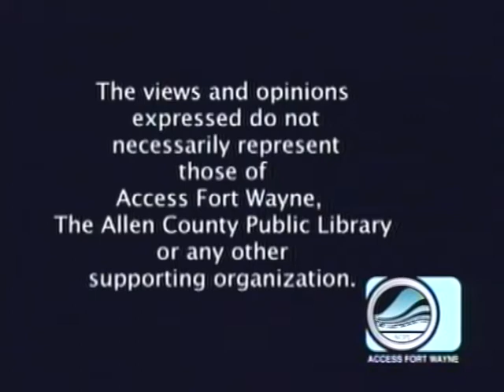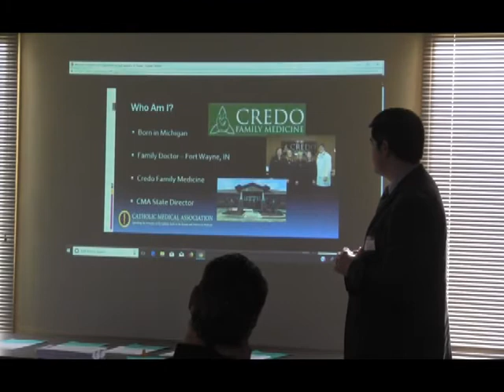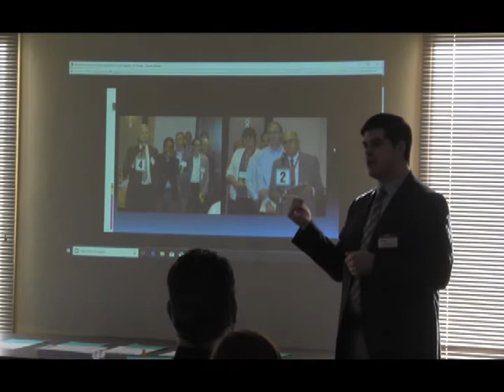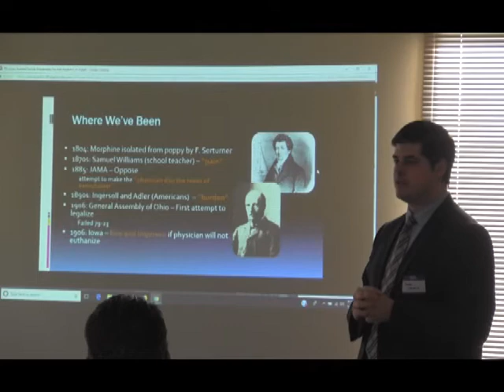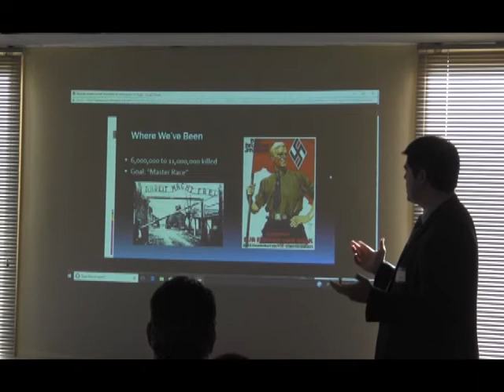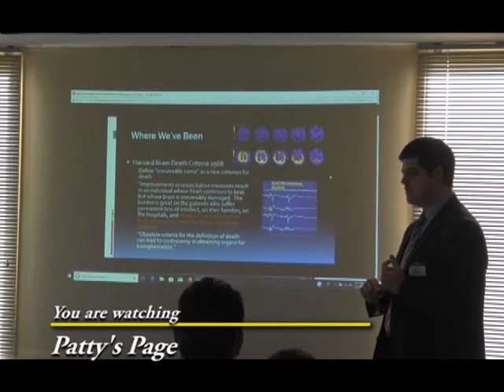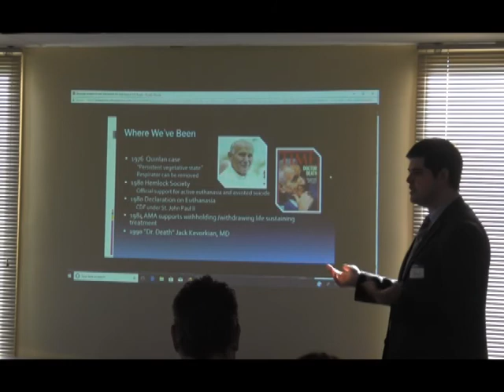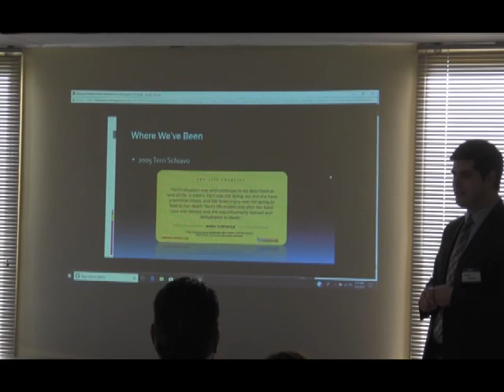Patty's Page - Guest: Dr Andrew Mullally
Patty talks with Dr. Andrew Mullally on the topic of end of life issues such as physician-assisted suicide and euthanasia. Taped May 5, 2018 at Allen County Right to Life.